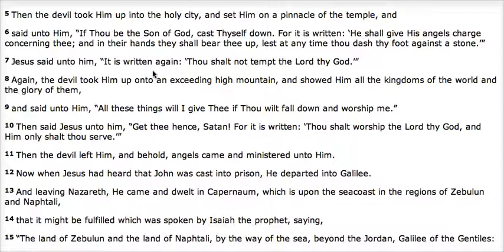(PWNAGE) GLUTEUS DOMINE PWNED...BY DISPOSABLEGORILLA